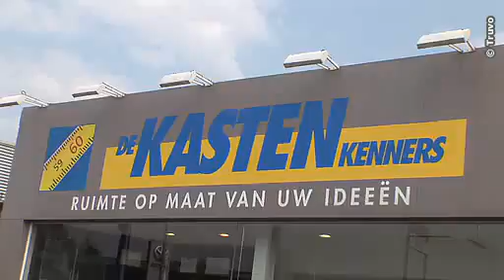Kasten op maat Schoten - De Kastenkenners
De Kastenkenners heeft reeds 15 jaar ervaring in het creëren van kasten en opbergruimtes op maat.

De Kastenkenners zijn ware meesters in het scheppen van opbergruimte. In iedere showroom vindt u inspiratie tussen de honderden uitgestalde kasten, zodat u uw interieur de stijl en het comfort kan geven dat het verdient.

Onze specialisten staan voor klaar, of u nu eenvoudigweg een goede tip wenst of uitgebreid advies, van bibliotheek, vestiaire, bureau tot zolder, dressing en woonkamer, onze interieurarchitecten zijn er voor u.

Contacteer ons vrijblijvend voor een gratis offerte voor uw kast en opbergruimte. Dit kan zowel in onze showroom als bij u thuis. Wij doen de plaatsing in heel België door eigen vakmensen. Bekijk onze website voor ons aanbod aan kasten of om een van onze filialen op te zoeken.